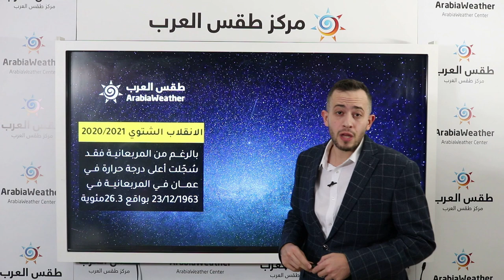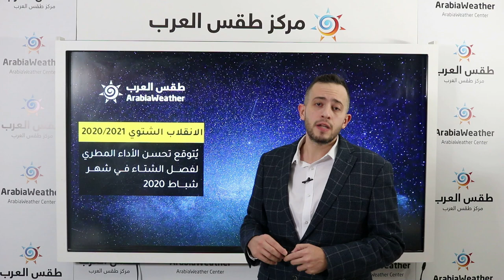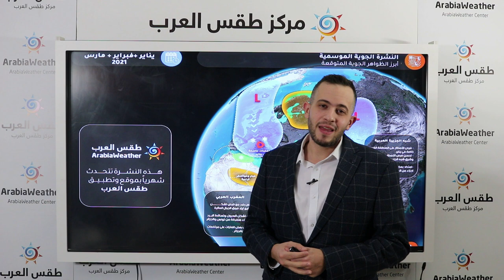طقس العرب - الانقلاب الشتوي 2020/2021